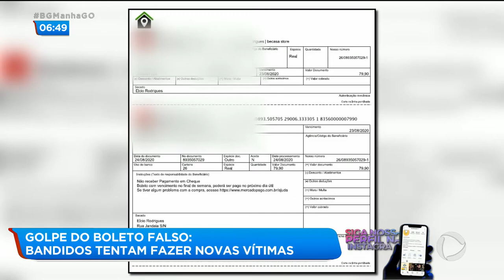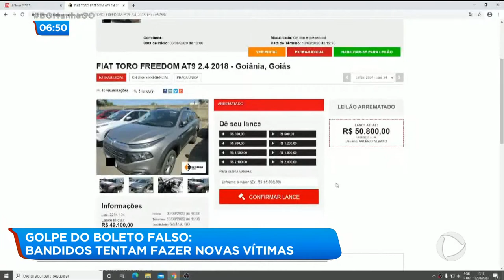GOLPE DO BOLETO FALSO: BANDIDOS TENTAM FAZER NOVAS VÍTIMAS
AGORA A GENTE FAZ UM ALERTA. AINDA TEM MUITA GENTE TENTANDO GANHAR DINHEIRO FÁCIL APLICANDO O GOLPE DO FALSO BOLETO. UM CONTADOR DAQUI DE GOIÂNIA SÓ NÃO FOI MAIS UMA VÍTIMA DOS BANDIDOS PORQUE DESCONFIOU ANTES DE FAZER O PAGAMENTO.